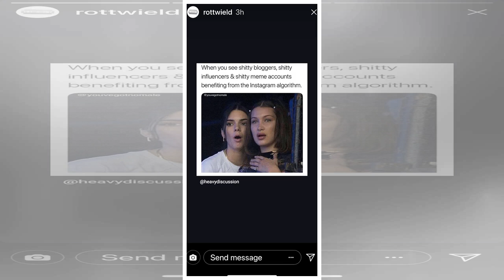Instagram Stories gets ‘quote tweet’-style feed post resharing By J.News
Instagram’s next big Stories feature could let you compliment or trash talk other people’s feed posts, or embed a “see p...